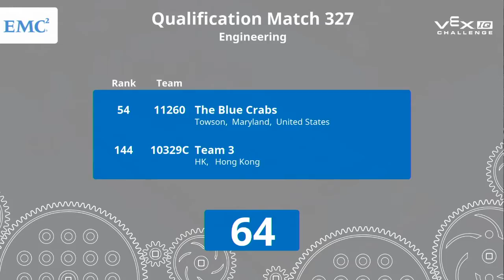VEX Worlds 2016 - VEXIQ Elementary School - Engineering - Qual 328 (2436B 11300A) 87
VEX Worlds 2016 - VEXIQ Elementary School - Engineering - Qual 328

Team Score 87:
2436B - Lancer Robotics (Sacred Hearts Academy, Honolulu, Hawaii, United States)

11300A - RSCE-A (RobotClub, Suwon-si, Gyeonggi-do, N/A, South Korea)